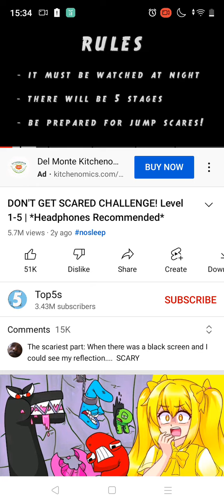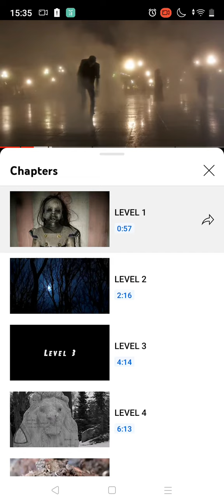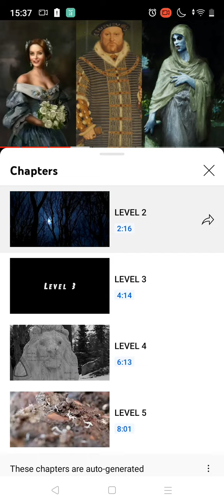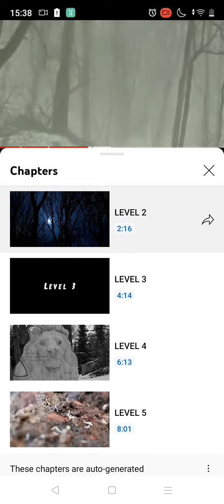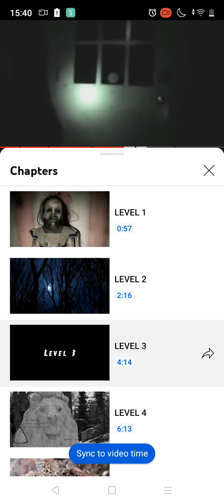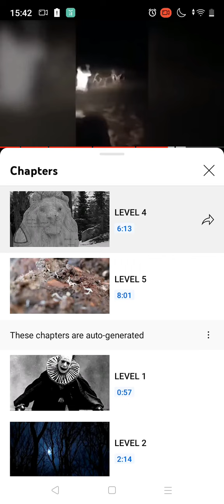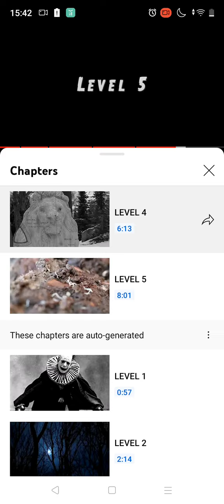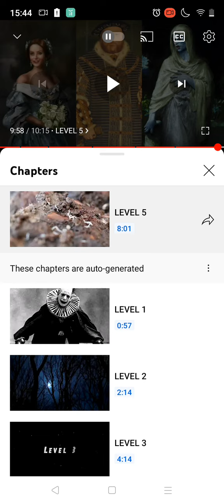alberto try not to scare part 2